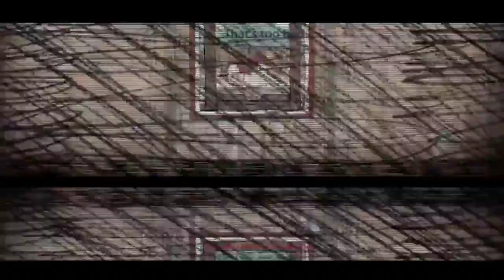ライムライト/蜂屋ななし ver.高嶺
救いはないけどね 笑

※ご本人様了承の上、+3のキー変更を加えています。

Song＊Hatsune Miku・GUMI
Lyric＊蜂屋ななし
Music＊蜂屋ななし

Key change*shika  @niisan23_shika
Mix＊shika  @niisan23_shika
Song＊高嶺　@shirokuro_works